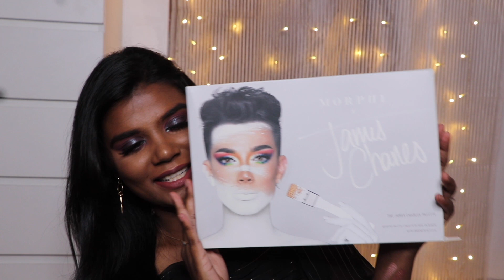BIGGEST Nykaa Pink Friday Sale Haul 😱 Morphe, Huda Beauty, Smashbox etc 😍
Huda Beauty Matte & Metal Melted Double Ended Liquid Eyeshadows - V-I-Pink & Million Dollar Deals

Lakme 9 to 5 Weightless Matte Mousse Lip & Cheek Color - Burgundy Lush

Lakme 9 to 5 Weightless Matte Mousse Lip & Cheek Color - Chocolate Mousse

L'Oreal Paris Hydra Fresh Anti-Ox Grape Seed Hydrating Mask-In Double Essence

Nykaa New Molten Matte Lip & Cheek Colour Liquid Lipstick - Serena 09

Bath & Body Works You're The One Travel Size Fine Fragrance Mist

Smashbox Studio Skin 24 Hour Wear Hydra Foundation Mini - Shade 4.2

Nykaa Insta Dry Fast Drying Nail Enamel Polish Rose Room 345 - Dusty Pink

Bath & Body Works In The Stars Travel Size Fine Fragrance Mist

Bath & Body Works A Thousand Wishes Travel Size Fine Fragrance Mist

NYX Professional Makeup Total Control Pro Drop Foundation - 14 Golden Honey

Faces Canada Ultime Pro HD Intense Matte Lips + Primer - 12 Natural Coco

Faces Canada Ultime Pro HD Intense Matte Lips + Primer - Burnt Amber